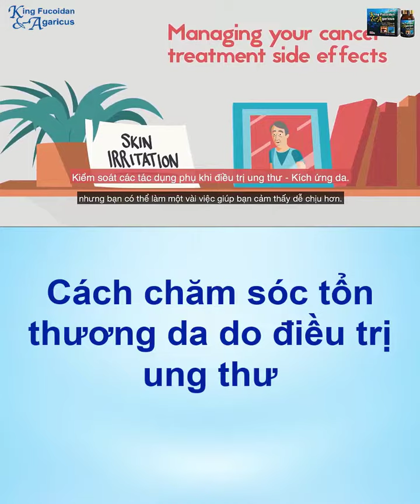Bí quyết chăm sóc da cho bệnh nhân ung thư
Chăm sóc da đúng cách là bước quan trọng giúp nâng cao chất lượng sống cho người bệnh.